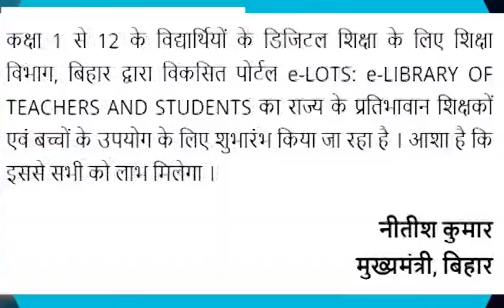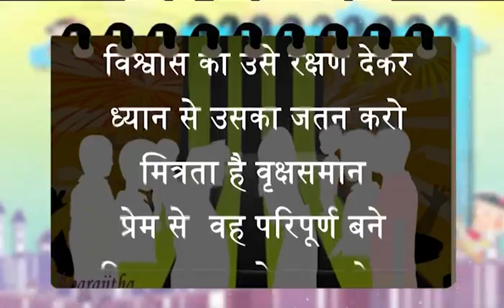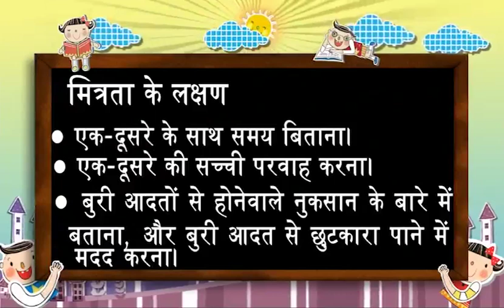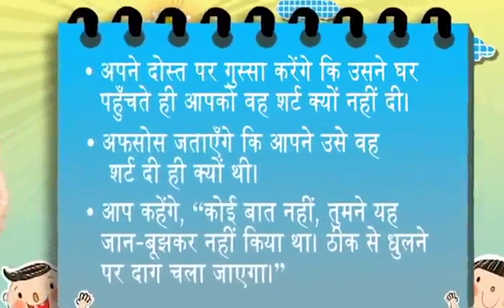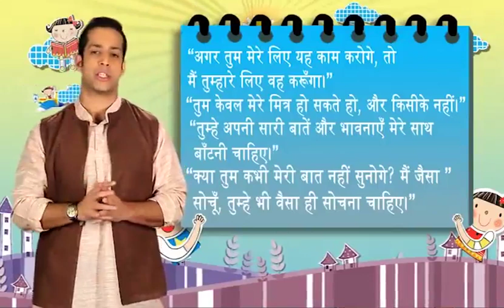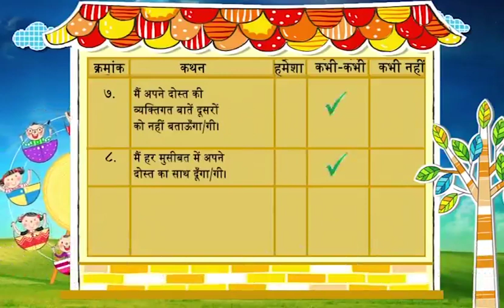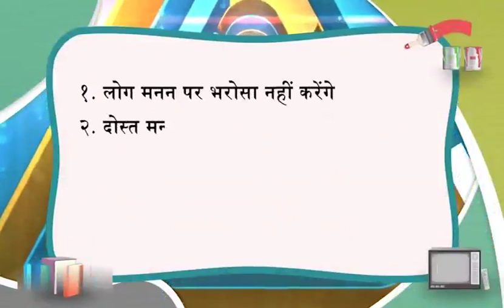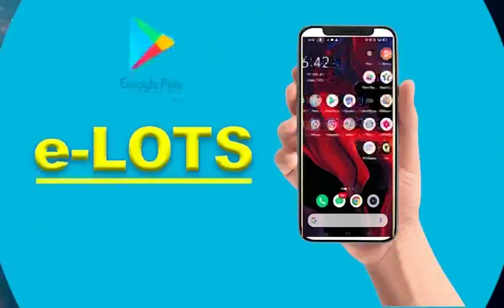Episode 41 | Class 9-10 | Mera Doordarshan Mera Vidyalaya 2021-22 | BEPC | DD Bihar